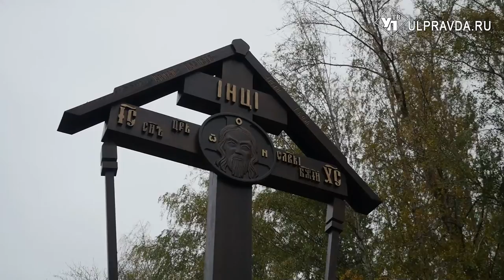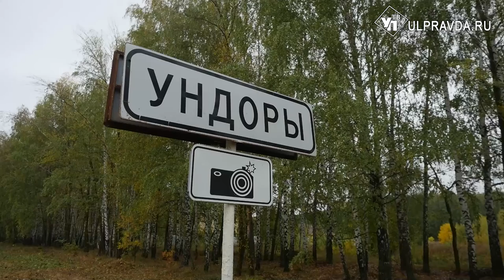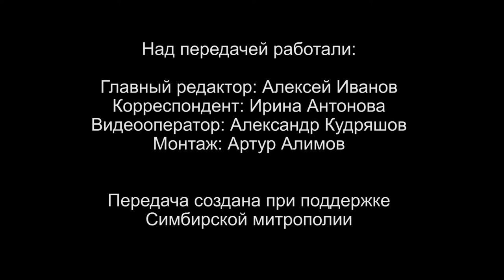Вопросы о религии. Как можно стать счастливым, следуя Заповедям блаженства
Можно ли назвать Заповеди блаженства – главным законом в жизни христиан? Как можно стать счастливым, следуя Заповедям блаженства? Вытекает ли каждая последующая Заповедь из предыдущей, и надо ли двигаться в их выполнении в этом же порядке, или можно начинать с любой? На вопросы ульяновцев отвечает в рубрике «Беседы с архипастырем» митрополит Симбирский и Новоспасский Лонгин.